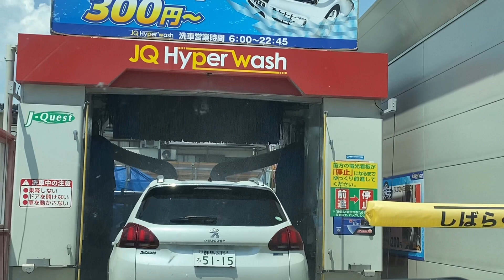JQ Hyper wash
Pa ligoan ang sasakayan sa sobrang init ng lanahon .